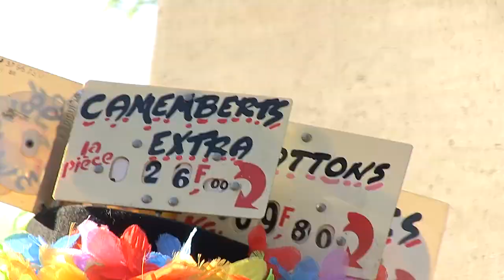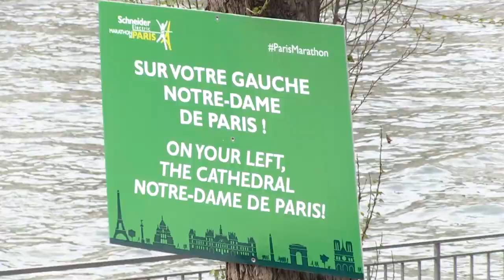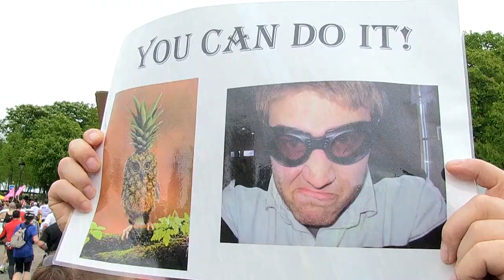Ambiance - Schneider Electric Marathon de Paris 2014